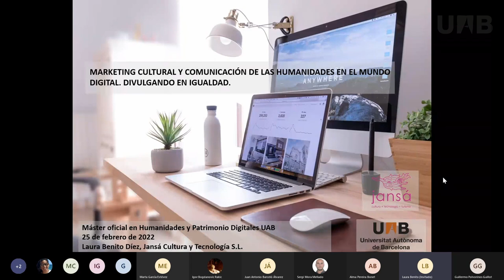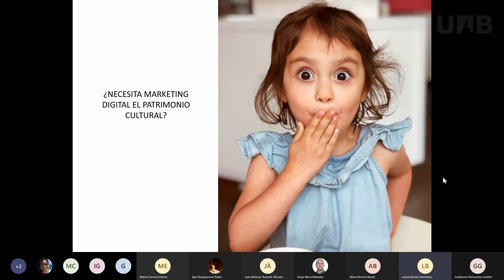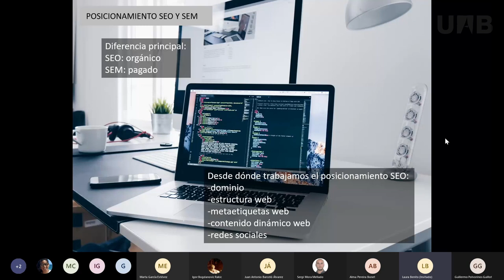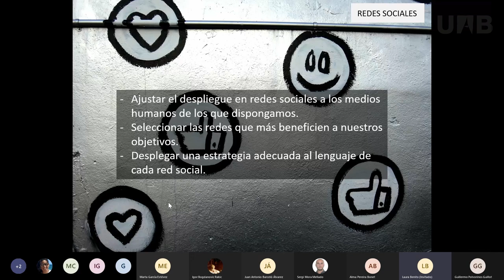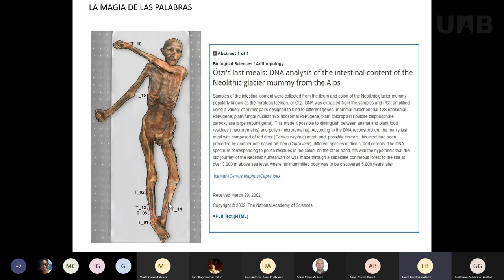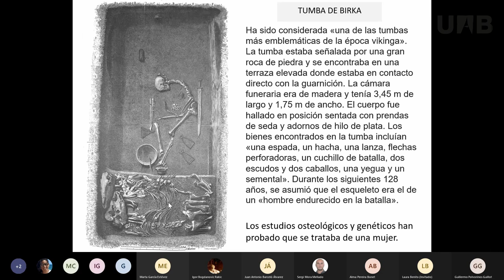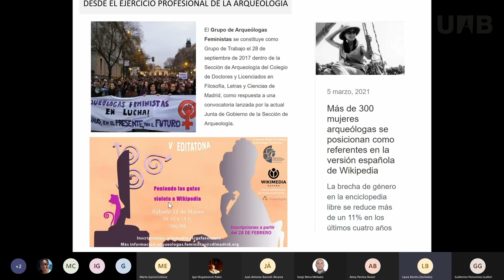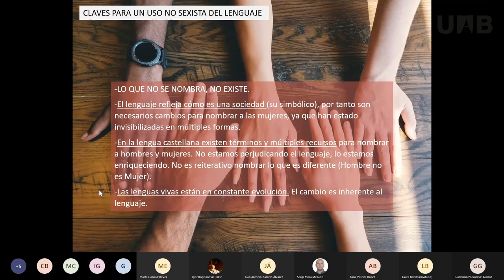Blogs, Redes Sociales y feminismo en Historia y humanidades Digitales. Laura Benito Díez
Laura Benito es Licenciada en Historia y DEA en Prehistoria y Arqueología de la Península Ibérica por la Universidad Autónoma de Madrid. Arqueóloga, CM, creadora de contenidos, bloguera y directora de proyectos en Jansá Cultura y Tecnología, S.L., empresa de comunicación especializada en la difusión del Patrimonio Histórico a través de las nuevas tecnologías y el Marketing Digital. Los avances tecnológicos de los últimos años proporcionan los medios para hacer difusión de calidad y con interés para el gran público, y por eso, el proyecto nació como iniciativa en redes sociales, App Cultura, y ahora desarrolla nuevos proyectos como empresa, la cual apuesta por la tecnología como vehículo de difusión del conocimiento, la cultura y defensa del patrimonio.

Data de la conferencia:

25 de Febrero 2022